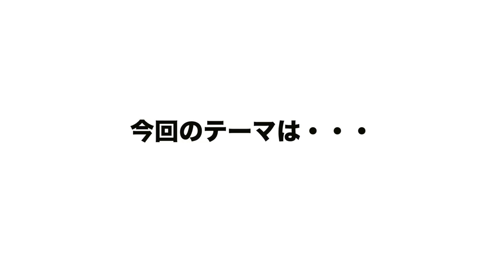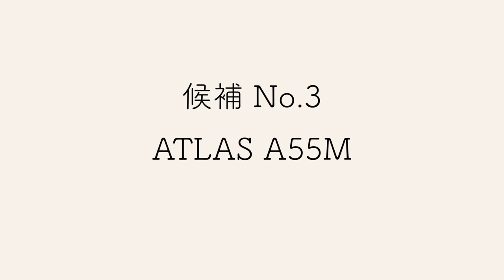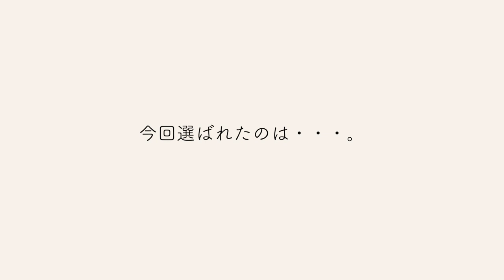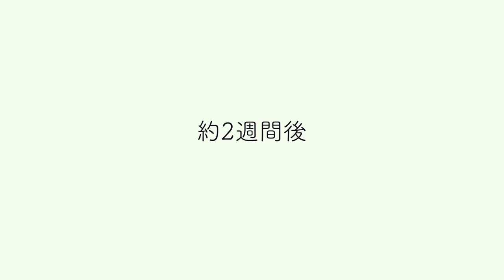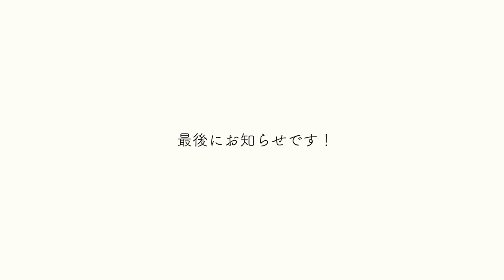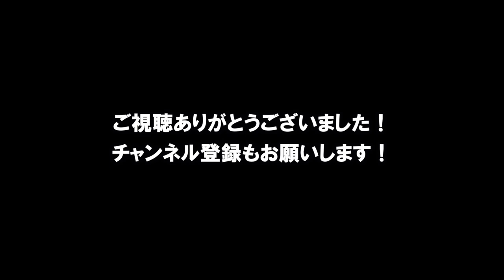ヴァイオリニスト・野口万佑花 サンピアンでピアノを買う！ 〜購入からお届けまで全部見せます〜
以前、サンピアンYou Tubeチャンネルにご出演いただいた、ヴァイオリニスト・野口 万佑花さんにサンピアンでピアノをご購入いただきました。

選ぶところからお届けまで、全てお見せします！
（動画では説明が漏れてしまいましたが、お支払いは現金・クレジットカード・ショッピングローン・お振り込みに対応しています）

[お知らせ]
動画の最後にもお伝えしましたが、野口 & 川合デュオのミニコンサートが決定しました。6月24日予定。
最新の情報及び詳細は長野市芸術館のHPをご覧ください。

以前公演されたお二人の映像は野口さんのYouTubeチャンネルに公開中です。

野口 万佑花さんのヴァイオリン教室HP